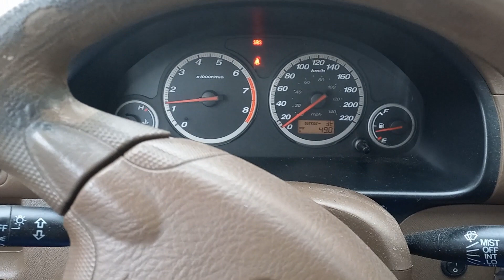Обычное утро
Будни начались